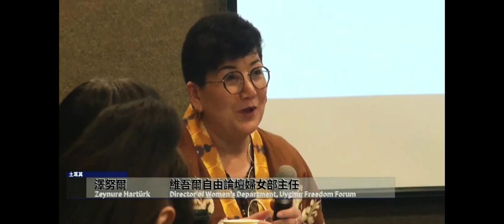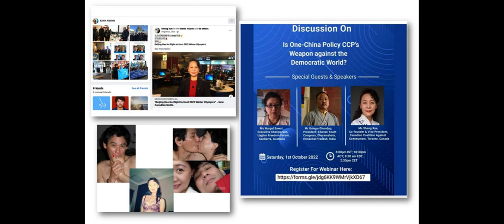يارمۇھەممەت ئەپەندىنىڭ نۇرگۈل ساۋۇتقا بولغان كۆز قارشى